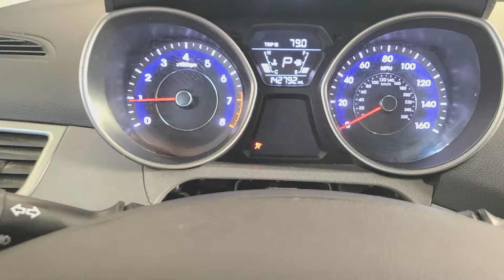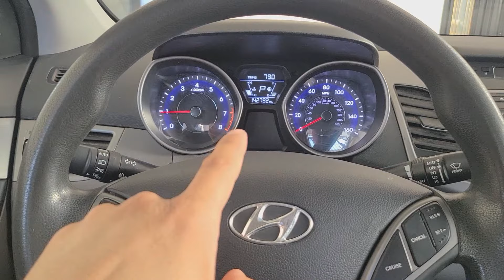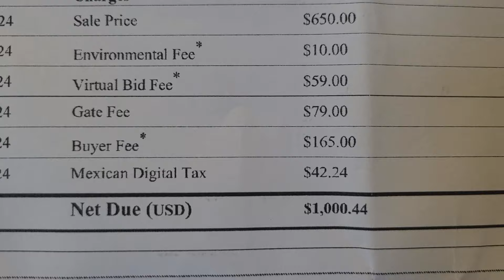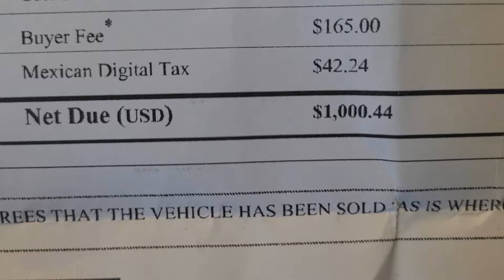COMPRE UN AUTO EN LA SUBASTA DE AUTOS CHOCADOS EN USA (COPART) COMO HACER DINERO REVENDIENDO AUTOS